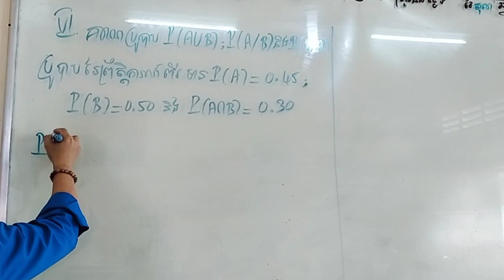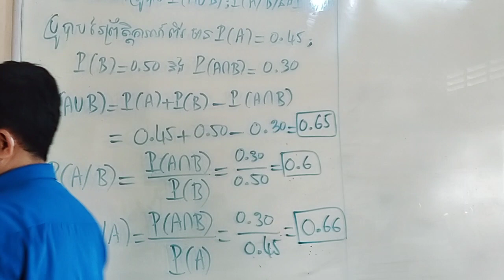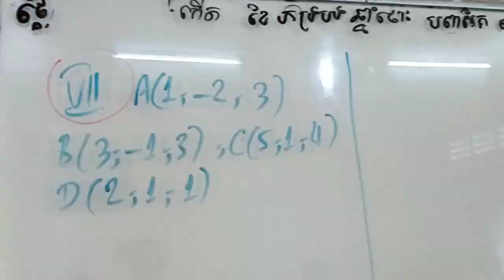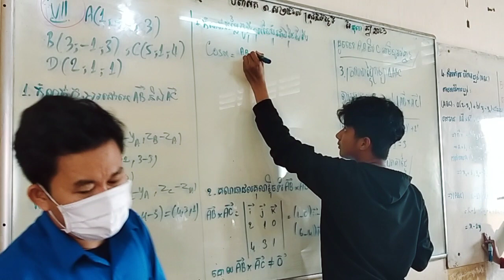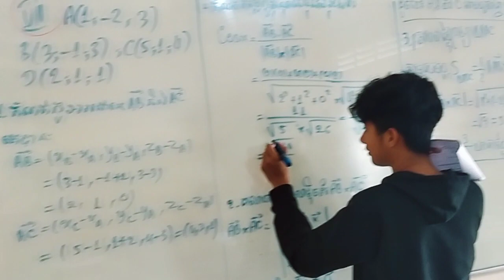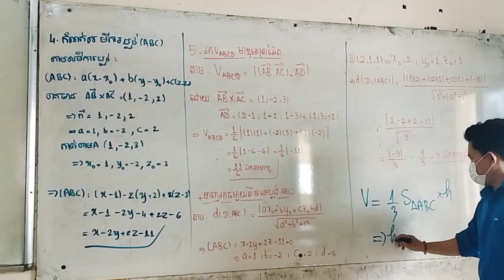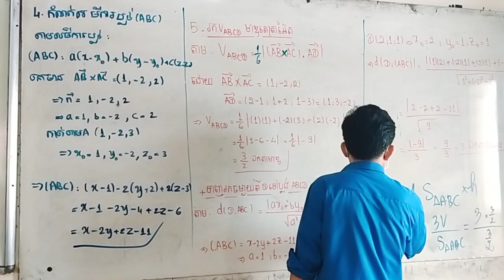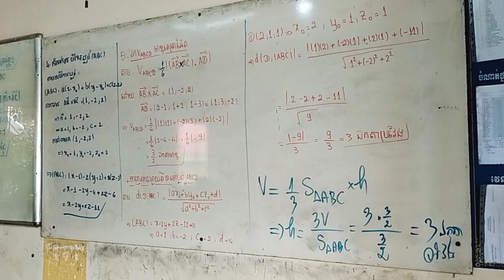ថ្នាក់ទី១២ V5 វិញ្ញាសាគណិតវិទ្យា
សម្រាប់កូនៗ ថ្នាក់ទី១២ ថ្មី!

🌍បង្រៀនដោយ លោកគ្រូ បូរី
ជាគ្រូបង្រៀនកម្រិតឧត្តម ឯកទេសគណិតវិទ្យា នៃវិទ្យាល័យជាសុីមសន្ធរម៉ុក។​​ (រាជធានីភ្នំពេញ)

ABA: 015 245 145 Heng Borey
AC : 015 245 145 ទាន់ចិត្ត